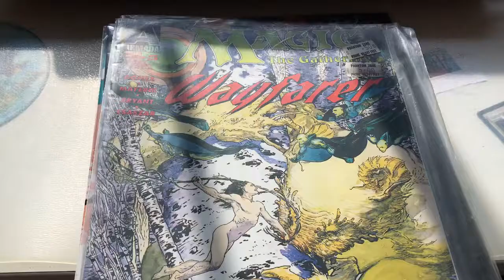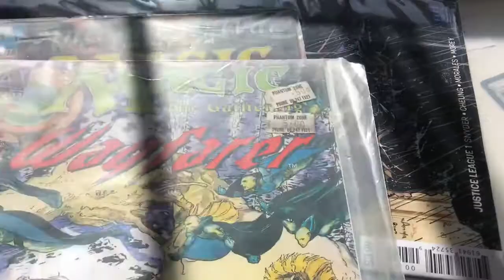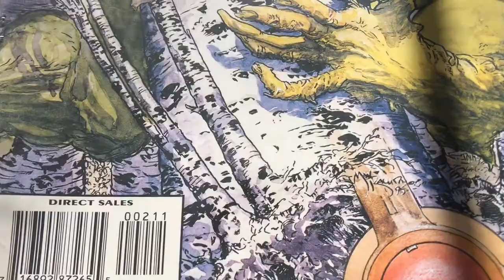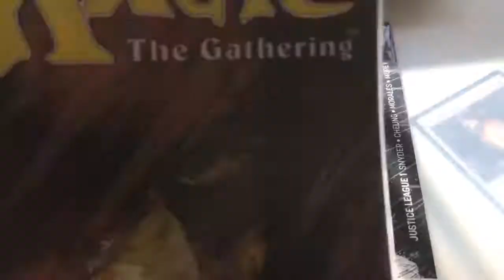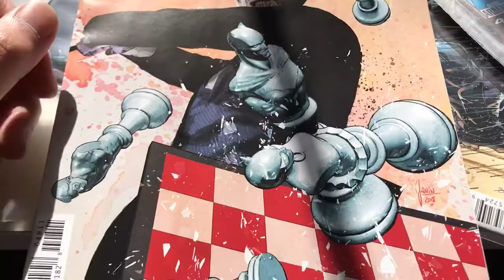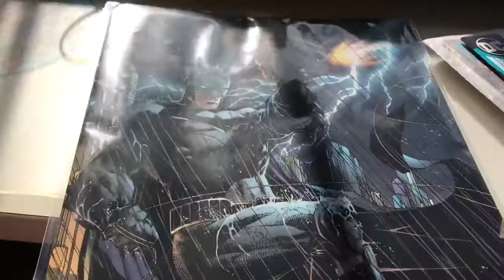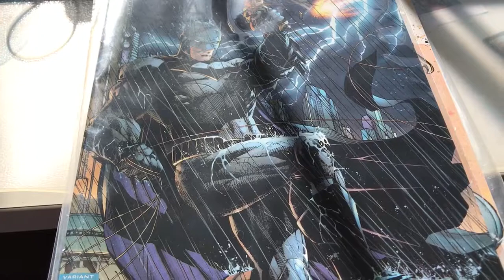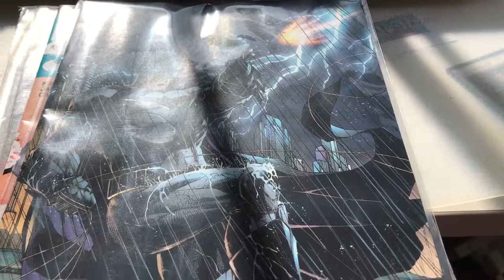Small, Quick Haul before Supanova